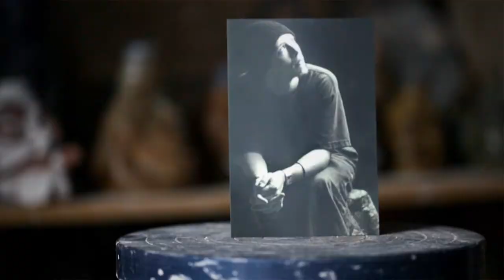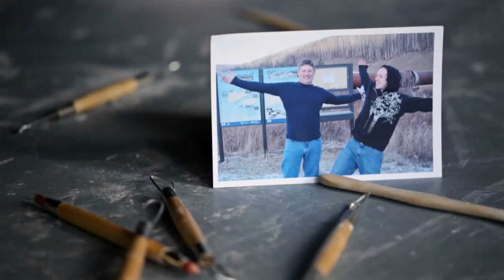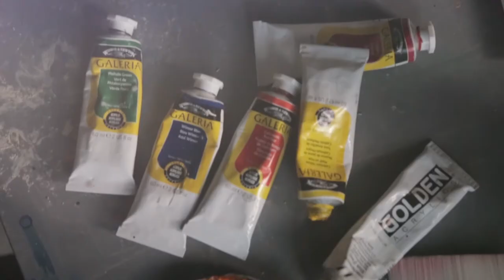EIU 360: A Unique Path to EIU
Earl Boyce isn't your typical college undergrad. Before he ever got to EIU's art department, he'd already had a career as a commercial artist and joined the Army so his teenage son wouldn't have to. As an Eastern student, sculpting is a big part of his life.